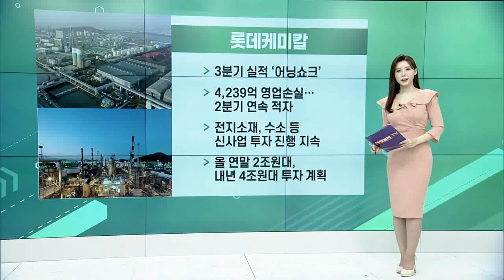롯데케미칼, CJ ENM, 한국전력, 현대제철_공시&뉴스 (20221109)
- 3분기 실적 ‘어닝쇼크’
- 4,239억 영업손실… 2분기 연속 적자
- 전지 소재, 수소 등 신사업 투자 진행 지속
- 올 연말 2조 원대, 내년 4조 원대 투자 계획

- 3분기 영업이익 전년비 70%↓
- "오리지널 콘텐츠 확대… 제작비 증가 탓"
- 콘텐츠 판매 168%↑ 티빙 매출 81↑
- 음악 부문 영업이익률 24% ‘역대 최고치’

- 3,000억 원 규모 채권 발행 성공
- 2년물 2,700억 원… 수요 회복 두드러져
- 3년물 300억 그쳐… 만기별 투심 온도 차
- 8일간 시장 마련 자금 9,900억 원

- 생산 차질… 반제품 수출 방안 고려
- 9일 투쟁 승리 결의대회… 파업 지속
- 국내 산업계 공급 철강 감소 우려
- 포스코 포항제철소… 철강재 수급난 가중